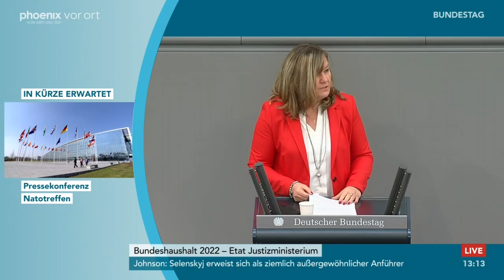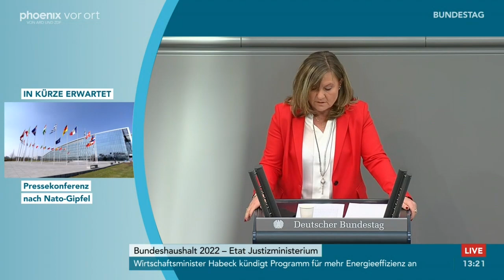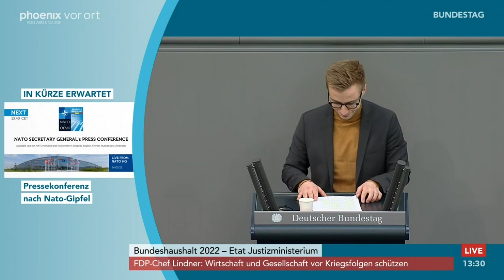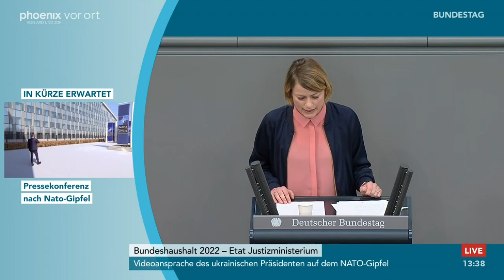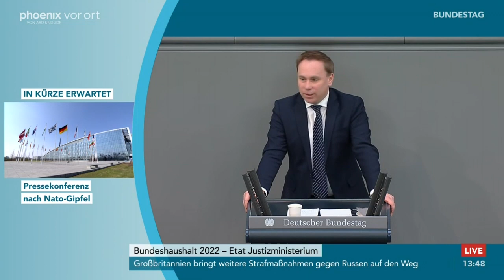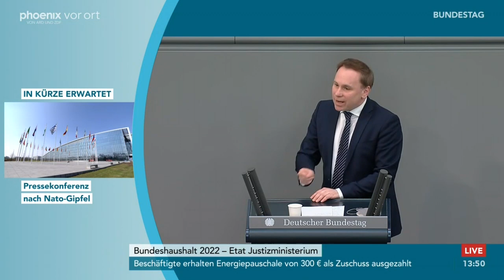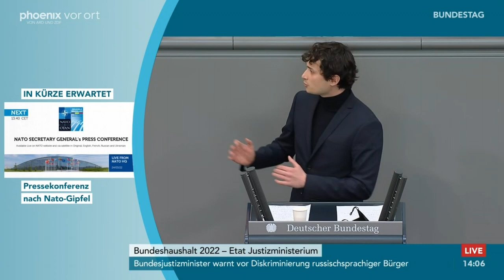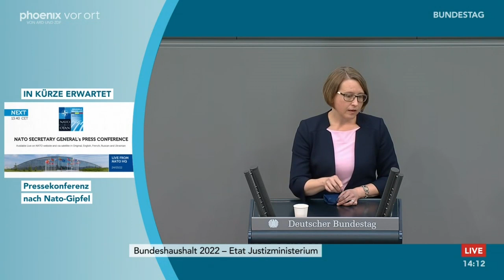Bundestagsdebatte zum Bundeshaushalt für Justiz am 24.03.22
Bundestagsdebatte zum Bundeshaushalt für Justiz mit Reden von:

Marco Buschmann (Bundesminister der Justiz)
Günter Krings (CDU/CSU)
Esther Dilcher (SPD)
Michael Espendiller (AfD)
Bruno Hönel (B90/Grüne)
Clara Bünger (Die Linke)
Thorsten Lieb (FDP)
Volker Ullrich (CDU/CSU)
Sonja Eichwede (SPD)
Fabian Jacobi (AfD)
Lukas Benner (B90/Grüne)
Susanne Hierl (CDU/CSU)
Johannes Fechner (SPD)
Tobias Matthias Peterka (AfD)
Canan Bayram (B90/Grüne)
Franziska Hoppermann (CDU/CSU)
Kaweh Mansoori (SPD)